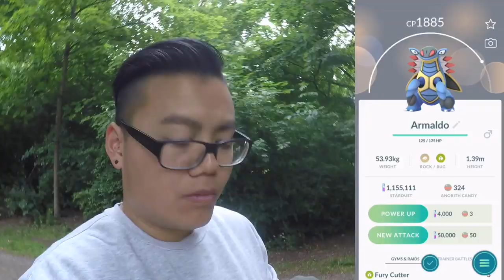OMG das wird HEFTIG! Shiny Raikou, Entei & Suicune kommen!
euda der Sommer wird echt heftig
Shiny Raikou, Entei, Suicune und richtig krasse Boni kommen
wie lief eure Abenteuer Woche?
wer ist gehyped auf den Sommer?